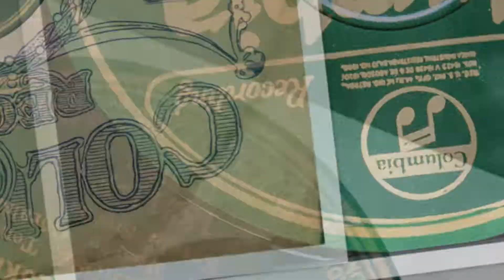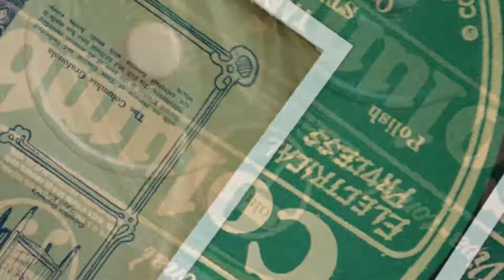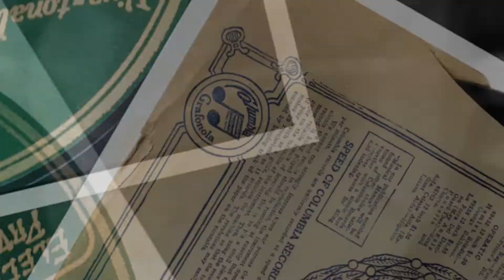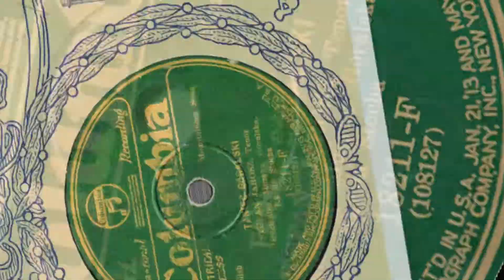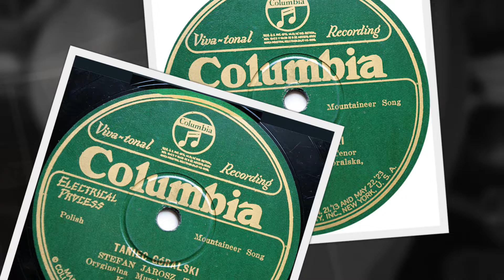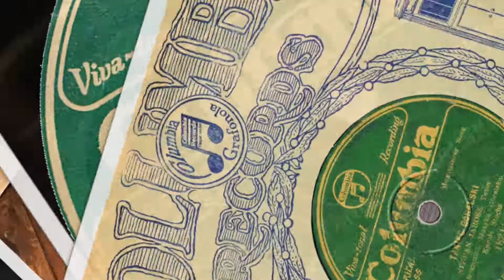Polish 78rpm recordings, 1927. COLUMBIA 18211-F. Marsz zbójnicki / Taniec góralski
Chicago, July 1927. COLUMBIA 18211-F A/B. Side 1: Marsz zbójnicki. Side2: Taniec góralski. Stefan Jarosz –tenor. Originalna muzyka góralska Karola Stocha.